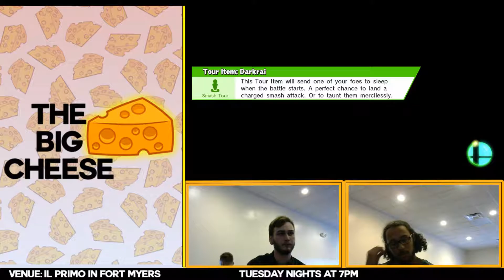The Big Cheese 3 - Z (Ness) vs. Frostehy (Lucina) - Winners Side - Smash Wii U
The Big Cheese 3 on August 14th, 2018
Venue: Il Primo Pizza & Wings - 13401 Summerlin Rd #110, Fort Myers, FL 33919